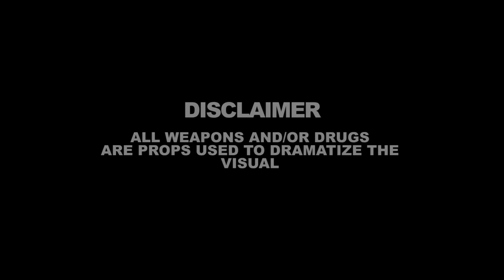BabyKane - Starting 5 (Official Music Video)